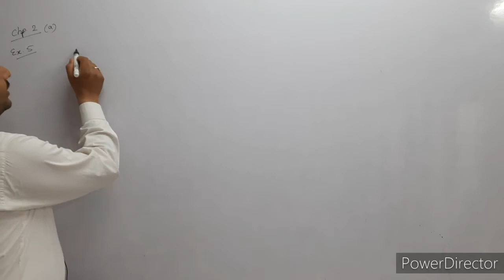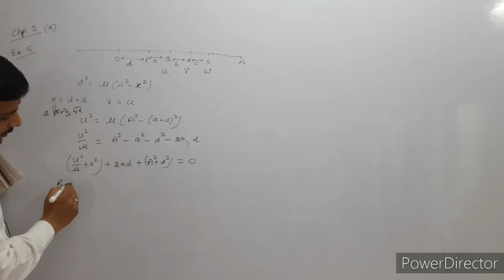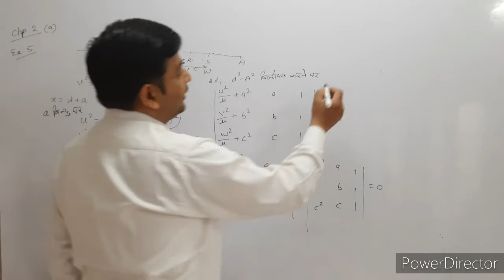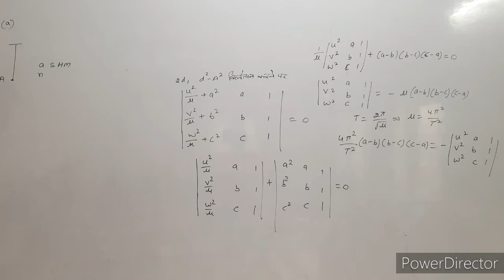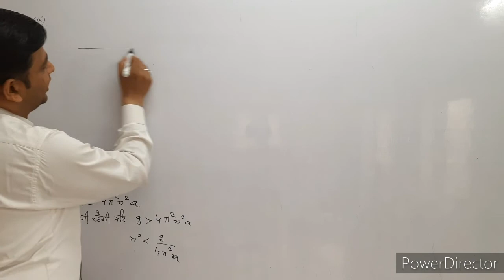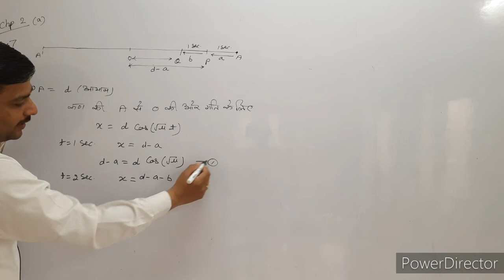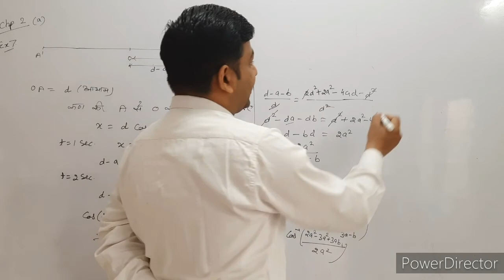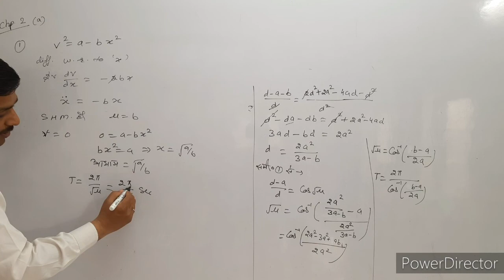dynamics, rectilinear motion, chapter 2, SHM, example 5,6,7, exercise 2a question 1, bsc math